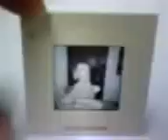Piano Roll Blues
This channel is not monetized. If you like what you see here and would like to help me continue sharing cool stuff on my channel, please consider making a donation via Venmo @Pea-Hicks. testing youtube's new thing where you can send a shitteo directly from your cell phone.